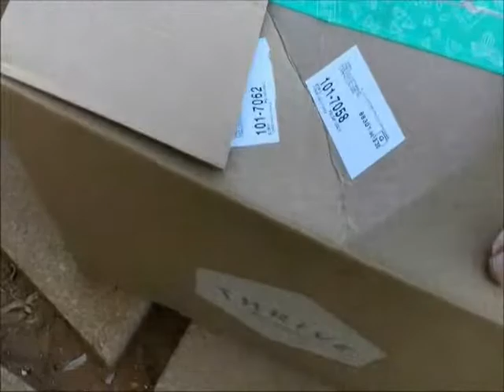ETprepper to the Rescue...a Bird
A bird was stuck in my chimney. So I took it apart and found the little guy in a pile of soot. He took his traumatic situation in stride! He was fine when we let him go!

Preppers love this stuff: Hiking, camping, campers, RV cabin in the woods farm SUV diesel 4x4 pickup truck  "clean drinking water" "water filters" "RO water" off grid survivalist don't worry about an EMP,  they have emp proof cars or trucks.

ETprepper